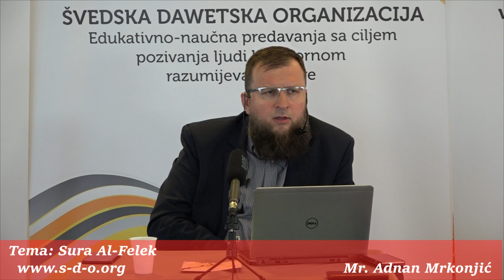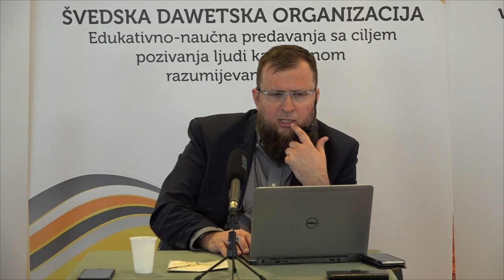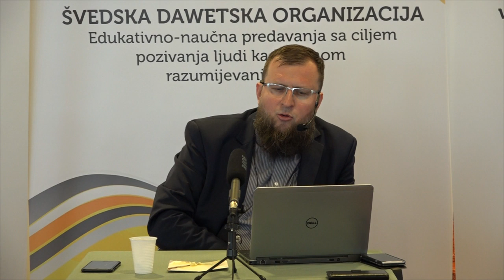Sura El-Felek [Predavanje] - mr. Adnan Mrkonjić